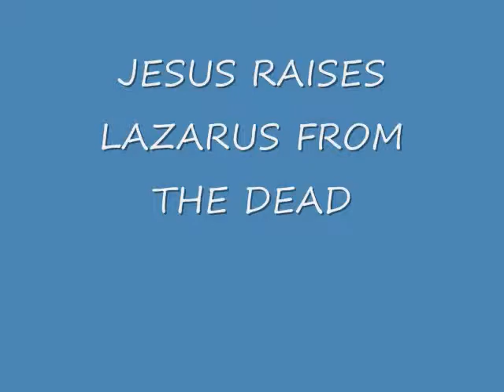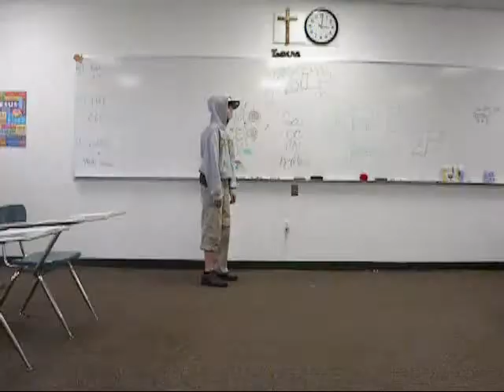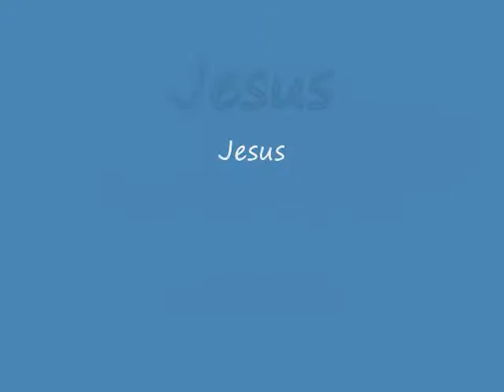Sister Brittany: Raising Lazarus (McLovin) from the dead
Our religion class video